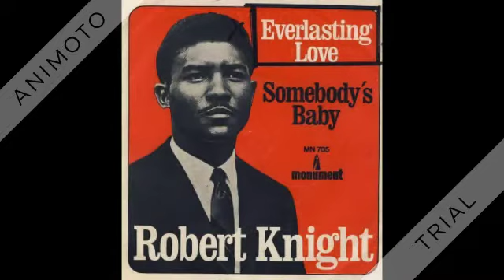Robert Knight - Everlasting Love - 1967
Peak at: #13 (2 weeks)

The original hit version of a song which would return to the U.S. Top-40 three more times:

Everlasting Love (Cason-Gayden) by Robert Knight, arranged & produced by Buzz Cason  & Mac Gayden